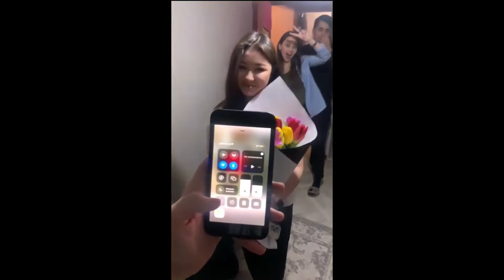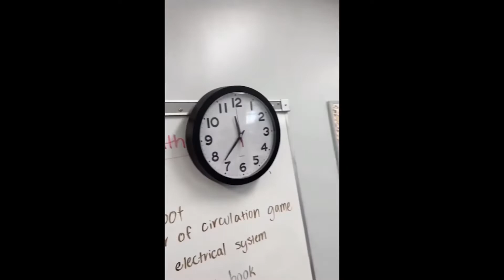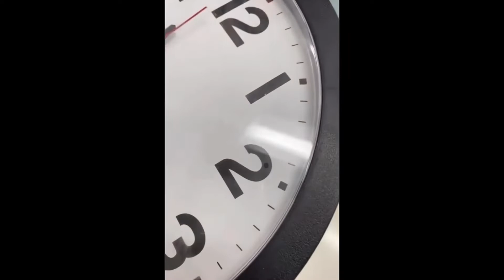Royal Guard Pisses Off Queen Elizabeth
Royal Guard films , queen elizabeth , Royal guard pissed , Queen Elizabeth  , This British Guard Films The Queen of England , Royal Guard records queen elizabeth  .

 All these titles are suitable for this video :
GoldenFish Eaten by a Shark , Drama in the turtle's World , student found a hidden camera , whale stole a phone , Girl Trips into Wet Cement , The Most Insane Leg Cramp , queen elizabeth funny moment , ROAD MOMENTS CAUGHT ON CAMERA, Do Not Look Away Challenge , Try Not To Say WOW , Daily dose of internet , tries Pizza for the First Time , , When You Use 100% Of Your Brain , When Sports Go Beyond Sport , Memes that got the homies wheezing , I can't believe this is real .